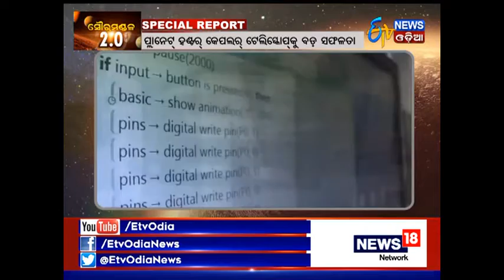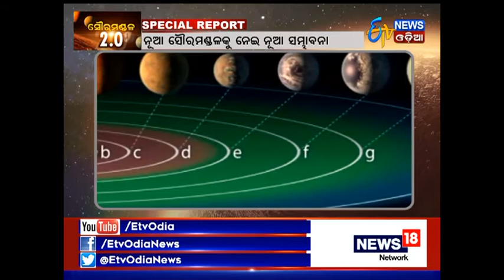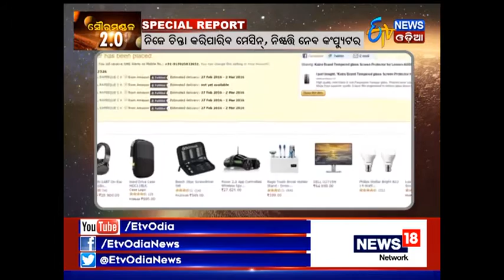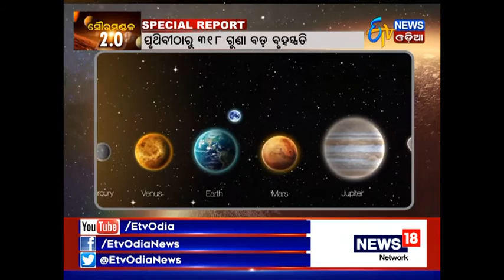Special Report "SOURAMANDALA 2.0" - Etv News Odia